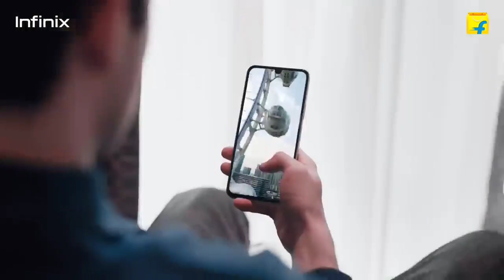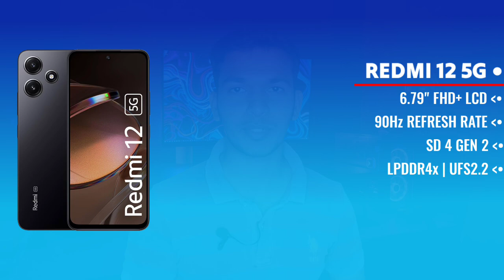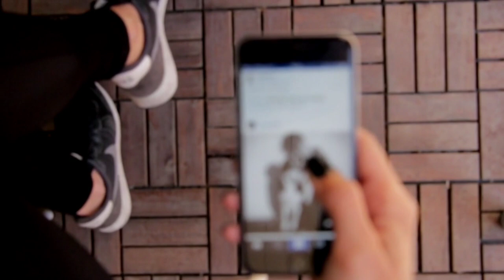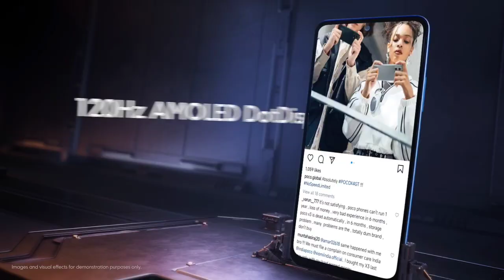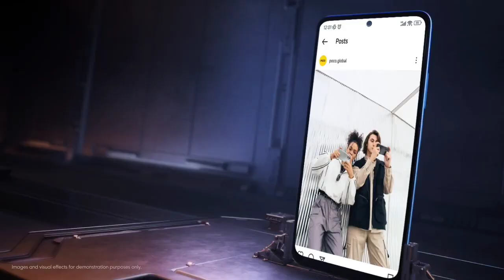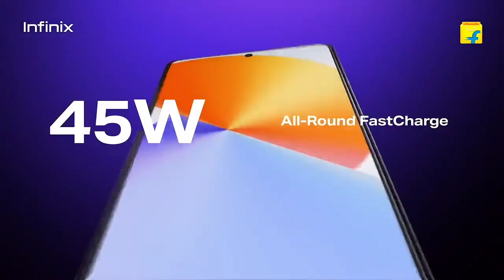5 Best Gaming Phone Under 15000 in 2024🔥 | Best Phone Under 15k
5 Best Gaming Phone Under 15000 in 2024🔥 | Best Phone Under 15k

iss video me hamne baat ki hai best gaming phone under 15000 ki... top 5 phone bataye hai jinme se aapko Jo pasand ho woh aap buy karlo..baaki koi aur option hai to comment me bata do kisi ki help ho jayegi...

Queries Solved -
top powerful phone under 15000